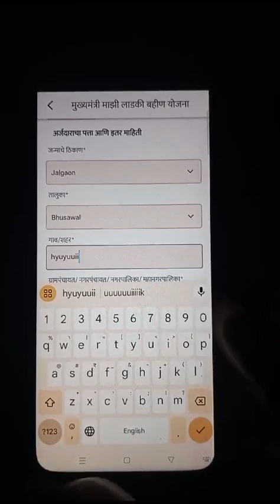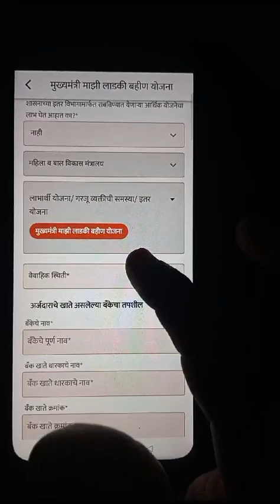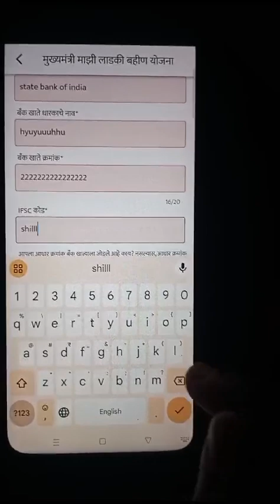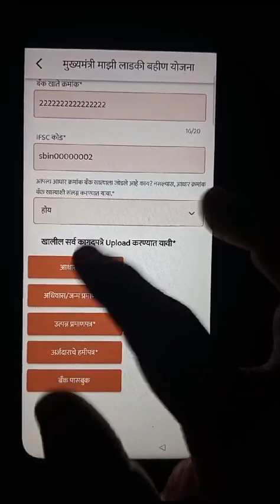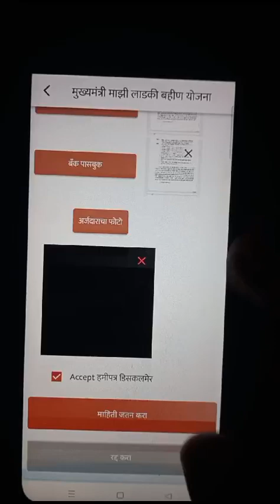ladki bahen yojna kis tarah apply.......kare